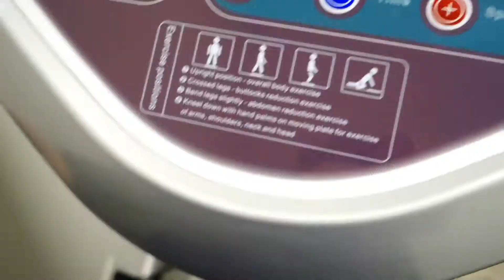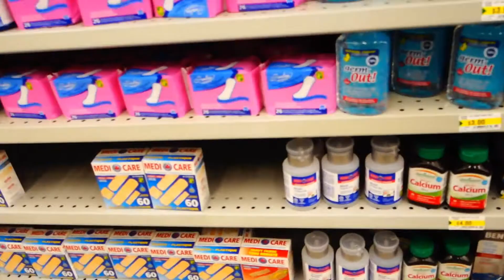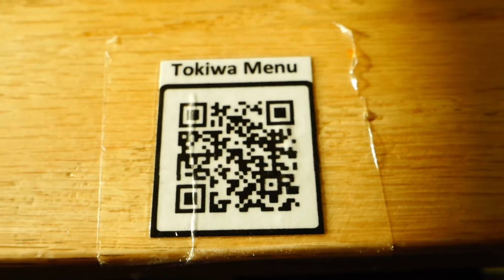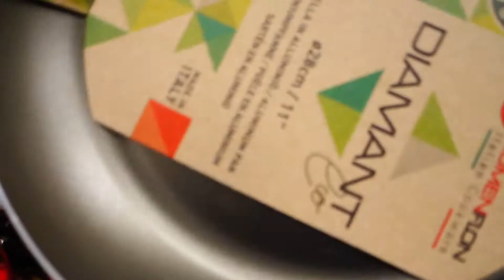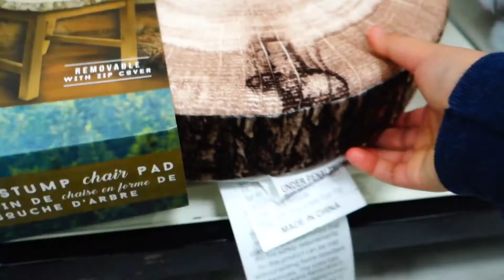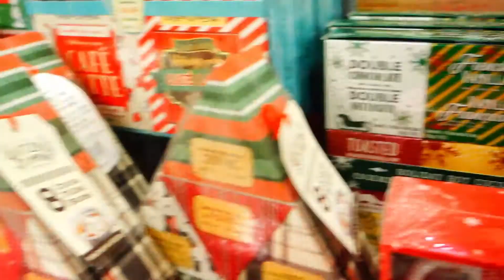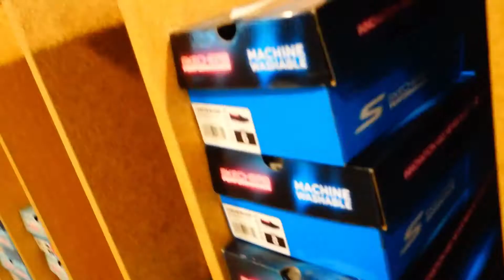NAGHANAP ULIT NG PANG REGALO SA OLIVER SQUARE 🎄 | PINAY IN CANADA | ELI'S VLOGS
Dahil hindi pa tapos ang Christmas shopping ko, pumunta muna ako ng Winners sa may Oliver Square. Dumaan din ako sa Dollarama at Tokiwa Ramen. Salamat! Enjoy!!!

If you're reading this, my name is Eliza. I was an international student and I just recently graduated so I'm currently looking to be funemployed. I made this channel for my own personal gain and I'm happy to share bits of my life with you so thank you for taking an interest of watching my vlogs!

Love, Eli

TUNES

TOOLS